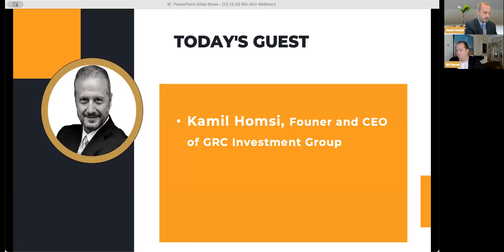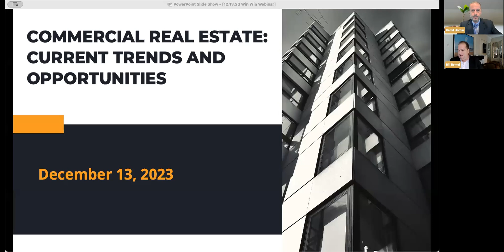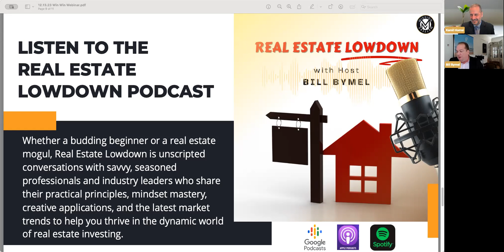2024 Vision: Navigating Commercial Real Estate Investment Trends & Strategies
Recorded LIVE December 13, 2023 First Lien Capital Win-Win Webinar